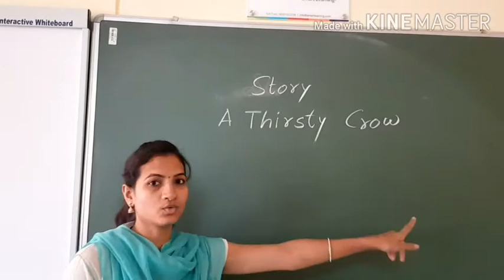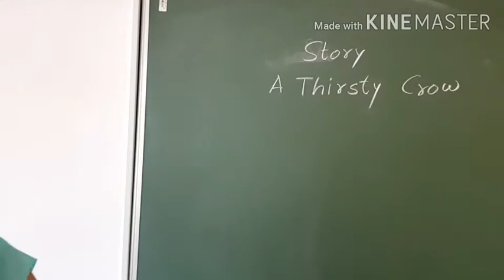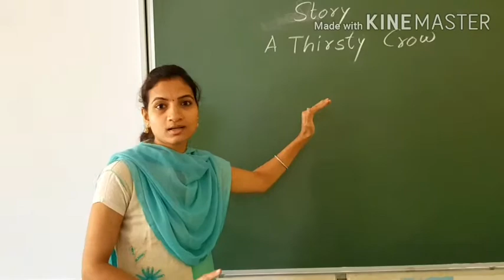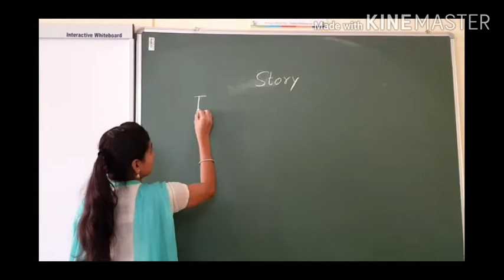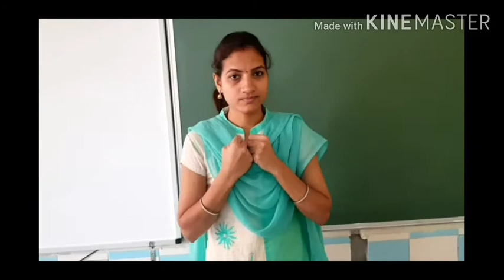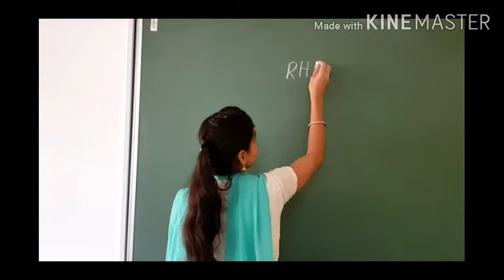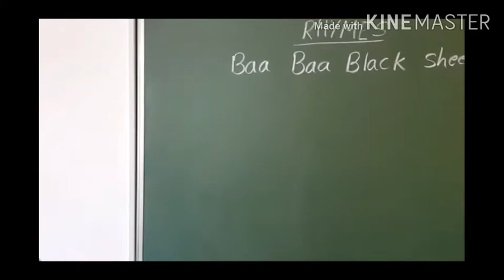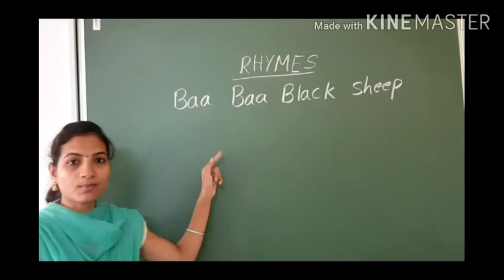Lkg || Story and Rhymes || class